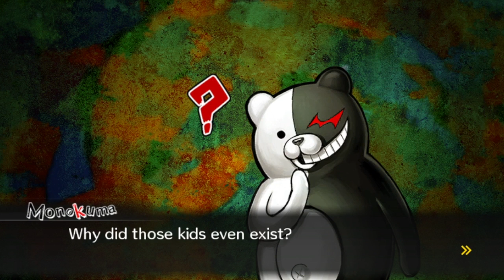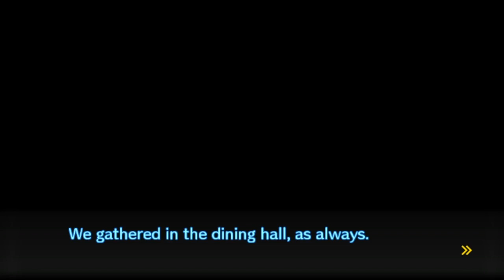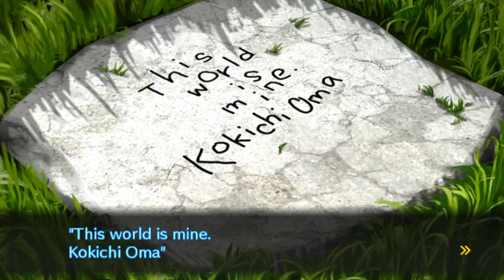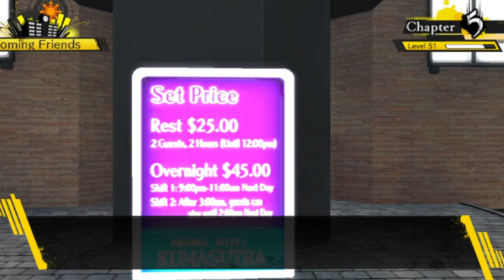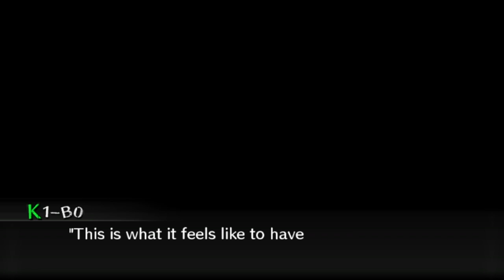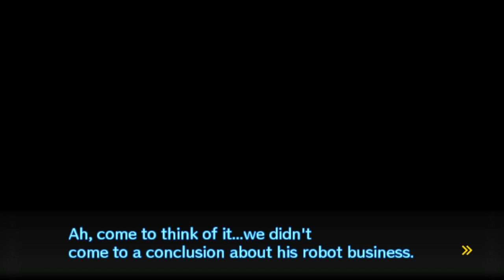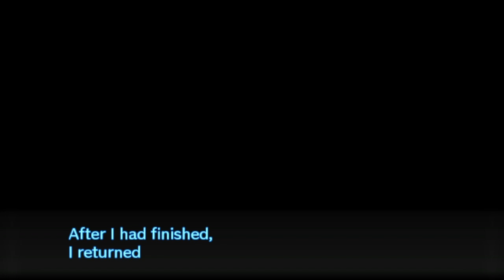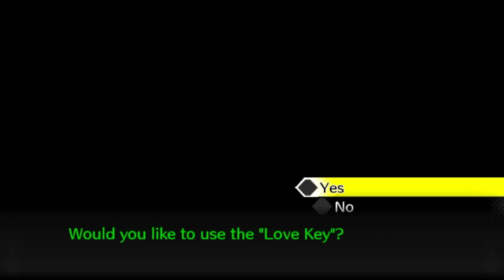IRREPLACEABLE LIFE | Let's Play Danganronpa V3: Killing Harmony (Blind, Vita) | Ep. 29